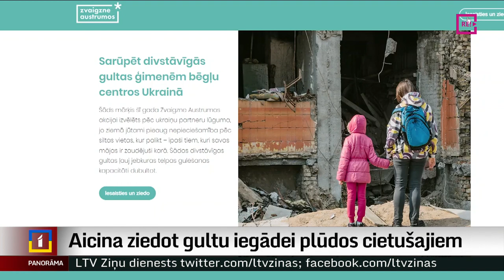Aicina ziedot gultu iegādei plūdos cietušajiem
Lai kaut nedaudz palīdzētu plūdos cietušajiem ukraiņiem, Latvijas organizācijas sūta palīdzības kravas. Arī mācītāja Pētera Eisāna izveidotā biedrība, kura gatavo kravu ar gultām. Tās nonāks Ukrainas dievnamos, kur pašlaik ļoti daudz cilvēku nakšņo uz vēsajām baznīcas grīdām. Plašāk stāsta Dāvids Freidenfelds.